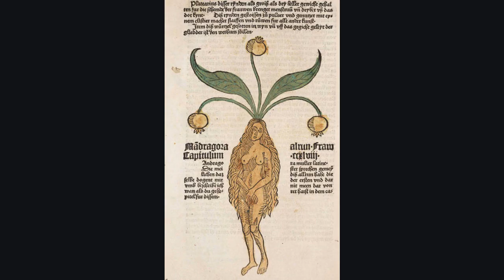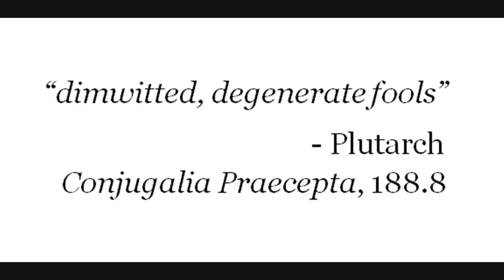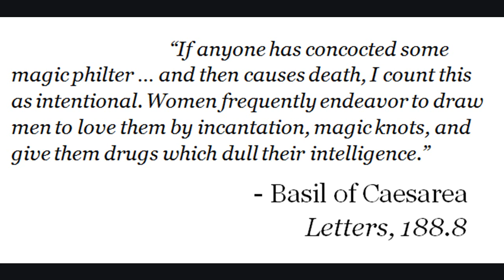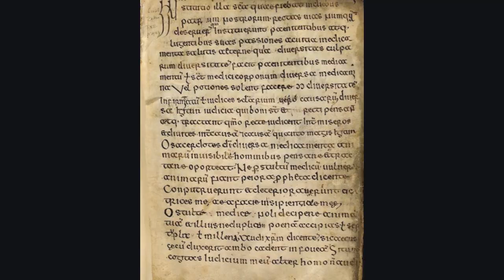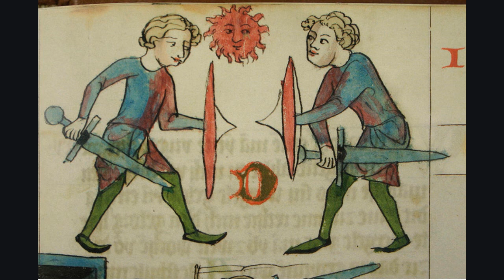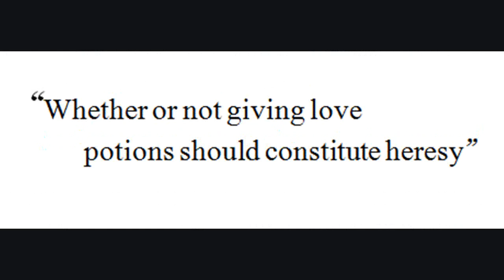A Brief Overview of Magic Potions in History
This video outlines some of the ways psychoactive magic potions were used in history.